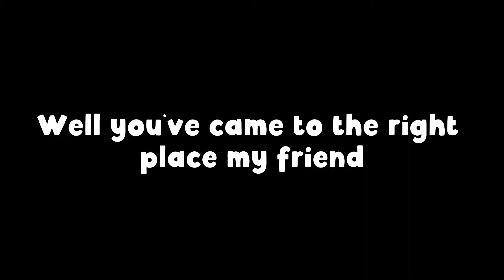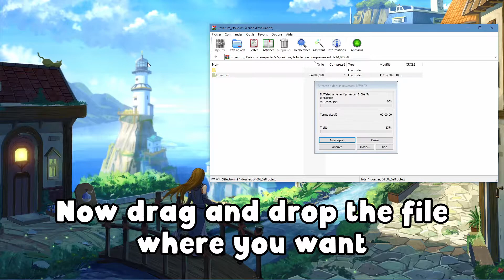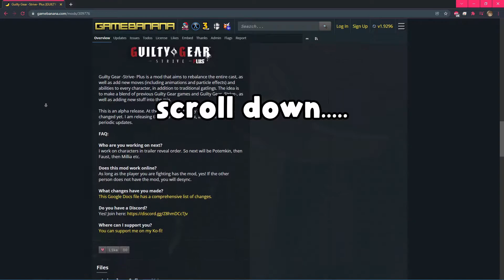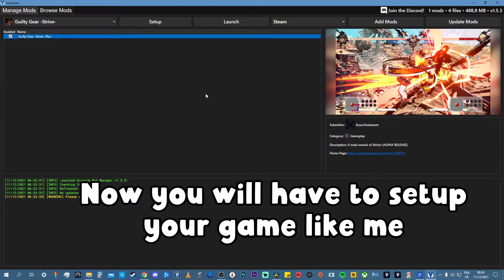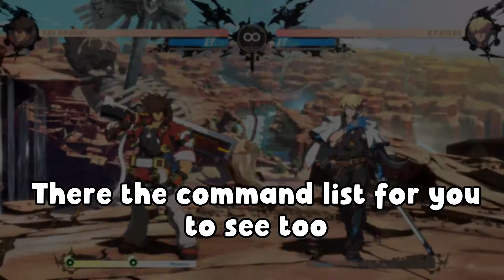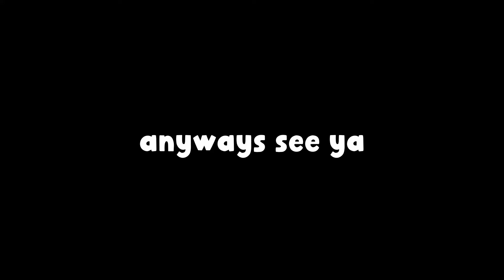How to install and play Guilty Gear Strive Plus Mod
Mod made by @AzureTestament

It goes without saying that this mod is only available on pc